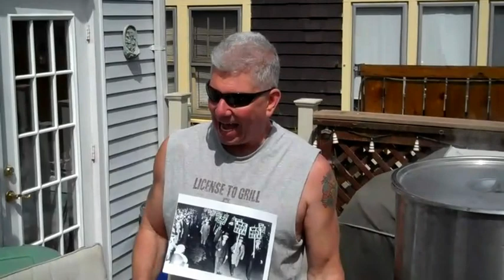Fish Brewing Company